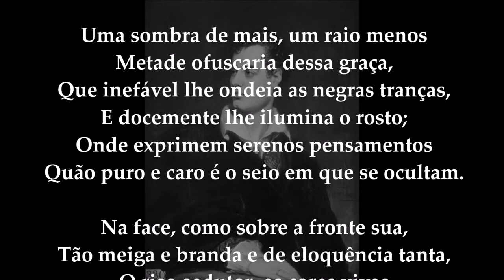LORD BYRON - Ei-la envolta em beleza (poema recitado)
Lord Byron (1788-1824)Foi o maior poeta da segunda geração romântica inglesa, e hoje é considerado um dos poetas mais influentes e mais importantes da história. Goethe foi um dos seus primeiros e maiores admiradores, e chegou a dizer: "Os ingleses podem pensar o que quiserem de Byron, mas uma coisa é certa: não tem outro poeta que se lhe possa comparar. É diferente de todos os outros, e, excetuando-se Shakespeare, é o maior."
Apesar de sua obra riquíssima e seu talento incontestável, um dos principais fatores que colaboraram para a fama de Lord Byron, foi a sua vida. Ele, mais que nenhum outro, viveu como um herói romântico, desafiando as convenções morais e religiosas da sociedade burguesa, escandalizando com os seus casos de bissexualismo e incesto, viajando pelo mundo, sempre envolvendo-se em aventuras amorosas, defendendo o amor livre e a liberdade e criticando as hipocrisias e injustiças do tempo em que viveu.